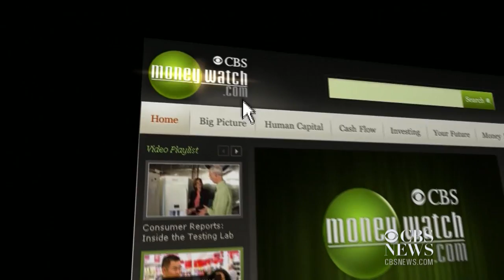MoneyWatch: Summit of European leaders may impact Greece debt deal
Investors are waiting to see how a summit of European leaders will impact a debt deal with Greece.